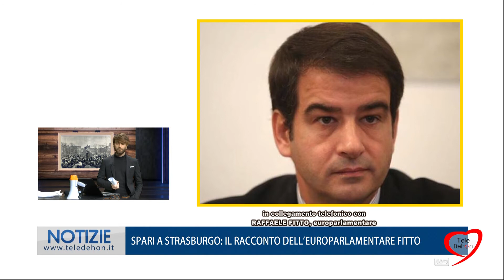SPARI A STRASBURGO: IL RACCONTO DELL'EUROPARLAMENTARE FITTO